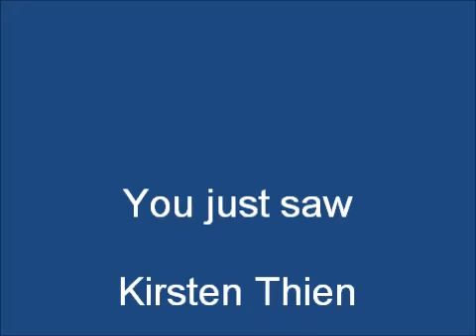"Love Is Made To Share" by Kirsten Thien on Alive with Clive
Kirsten Thien performs "Love Is Made To Share" on May 15, 2009, on Alive with Clive hosted by Clive Swersky.  To vote for Kirsten Thien to be in The Alive with Clive Top 20, go To become a member of The Alive with Clive Global Community and see This Week on Alive with Clive free each week, go For more information about Alive with Clive, go To read and subscribe to Clive Swersky's Blog, go